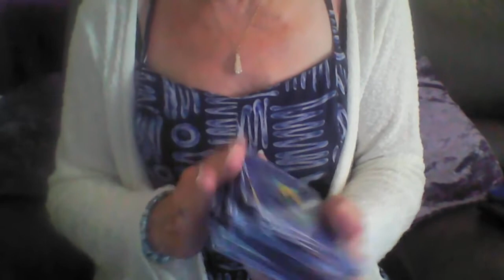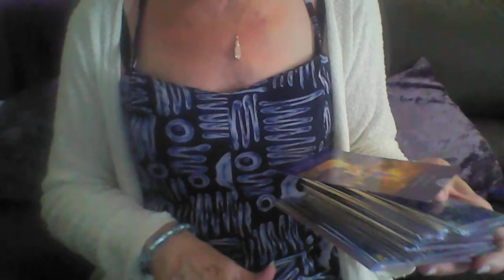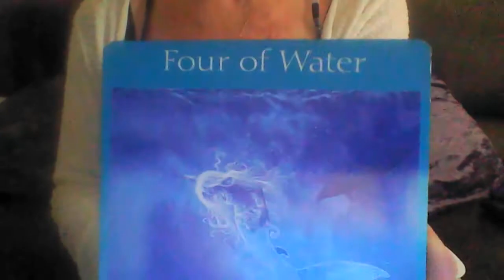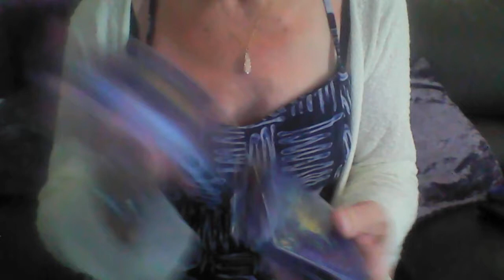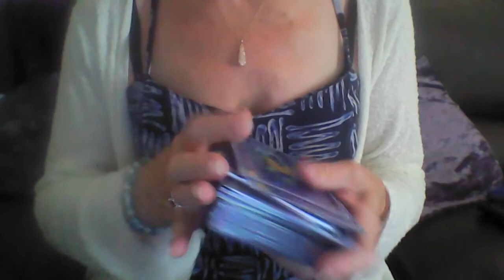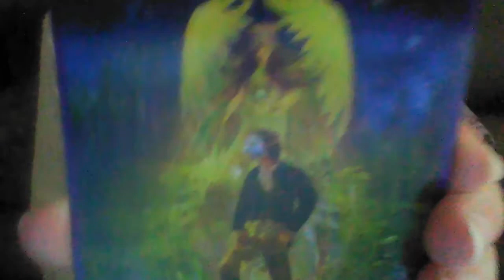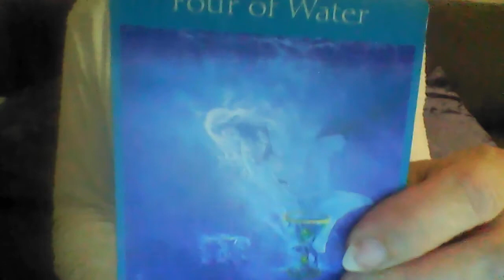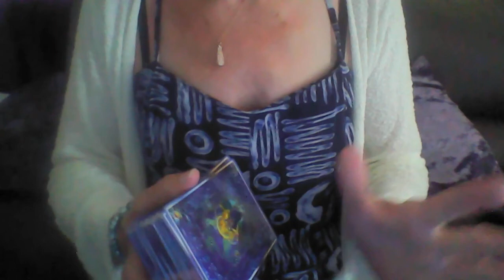27th june daily tarot pick a card daily energy and guidance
Hi Everyone,
Thanks for joining me for the daily energy and guidance readings...and thank you for liking, sharing and subscribing to my videos : ) I am still sending out absent healing but at the moment prefer that people contact me via email if they need any help... I shall connect and send to you on a more personal level that way... my email is
       Thank you all so much, and I hope you have a good day on the 27th June... choose a number and see what the reading tells you with regard to the energy around you today, and your guidance too.